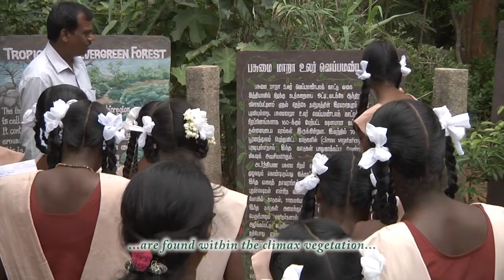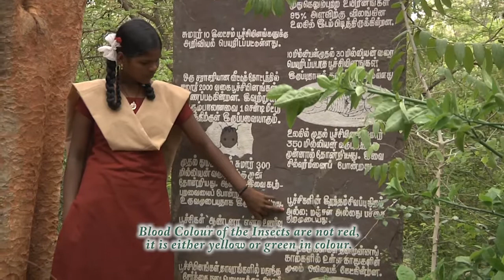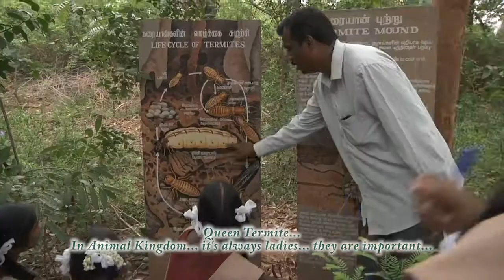Puthurai school Students Visit to Pitchandikulam Forest - Full